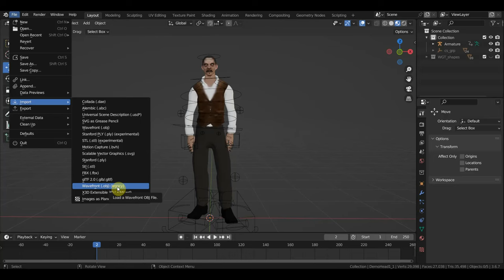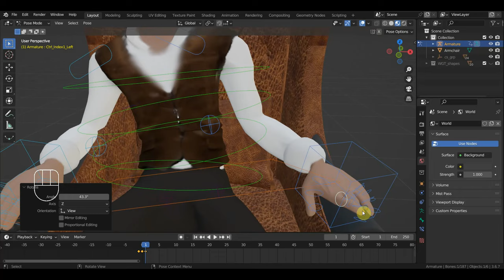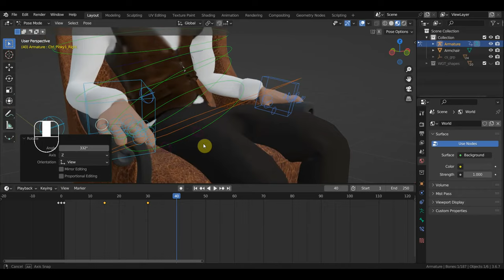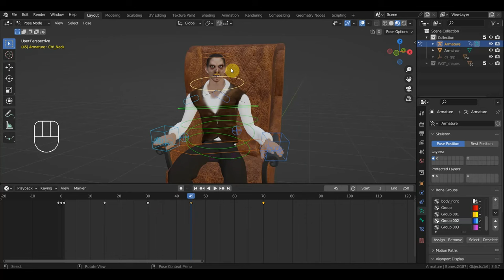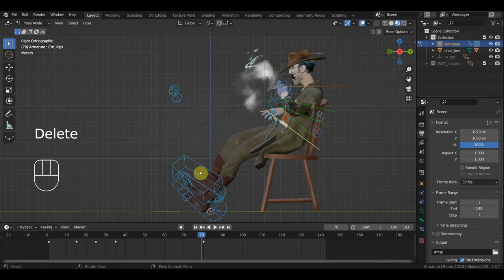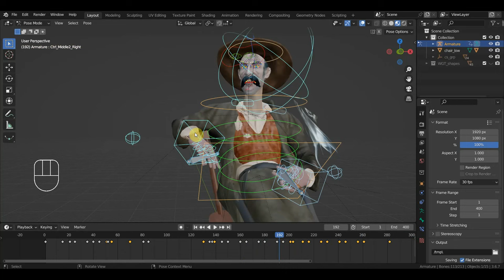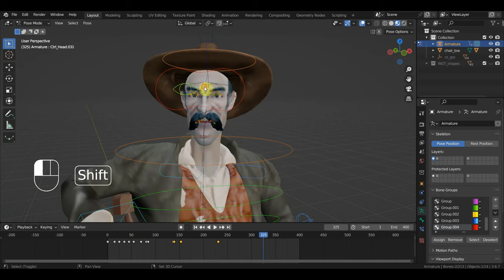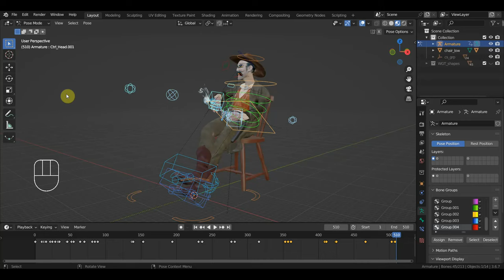BLENDER 3.6 Подготовка персонажей к аниматике сцены у промышленника